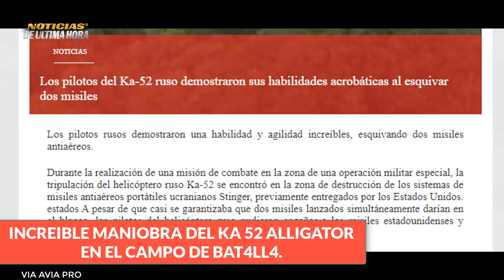🚨LO ULTIMO INCREIBLE MANIOBRA DEL HELICOPTERO KA 52 PARA EVADIR MISILES ENEMIGOS Guerra ucrania 2023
Lo ùltimo en noticias Internacionales de hoy 27 de abril de 2023.

Helicoptero Aliigator Rusia
helicoptero ka 52 ruso
imagenes helicoptero rusia ucrania
fuerza aeroespacial de rusia
misiles stinger ucrania
bajmut